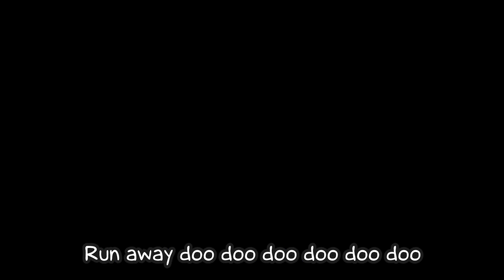Baby Shark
Baby Shark - cover for Kids playlists and parties